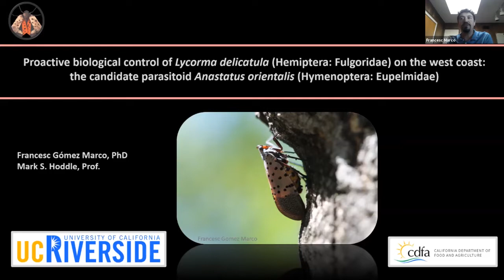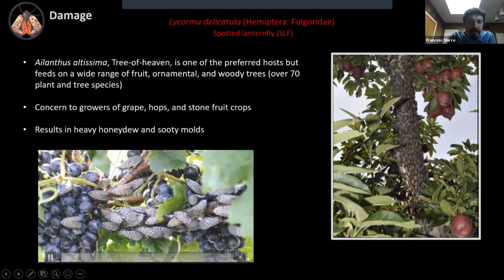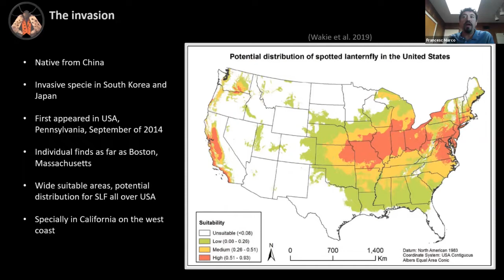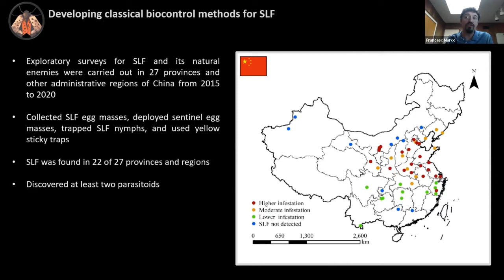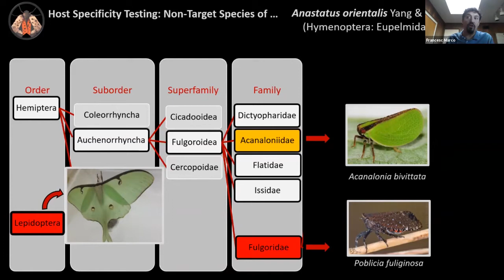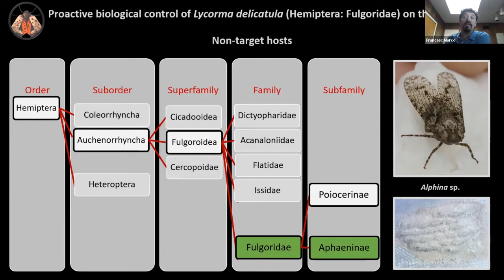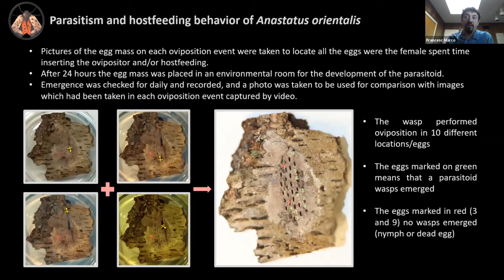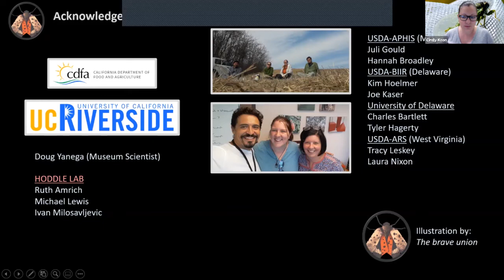Proactive biocontrol of the Spotted Lanternfly: the candidate parasitoid Anastatus orientalis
Francesc Gomez Marco, PhD, Mark Hoddle Lab, Department of Entomology, UC Riverside